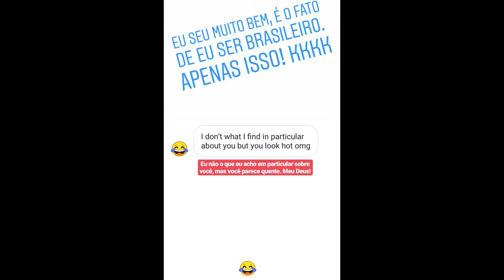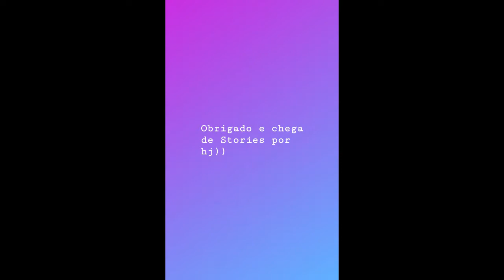Rolê com amigos russos, e curiosidades da personalidade dos russos | Stories da Rússia #10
Compilado de vídeos que fiz no instagram @amigodarussia no compilado de hoje mostrarei o passeio que fiz com meus amigos russo e como é um pouco da personalidade dos russos:

ПОДДЕРЖАТЬ ВЫХОД НОВЫХ ВЛОГОВ👇🏼

・Caixa Econômica/Poupança
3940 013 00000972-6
(Carlos Henrique Santos Junior)

・Banco Itaú:
ag:0297 Conta
corrente:17495-5

・💳 Банковская карта Сбербанк: 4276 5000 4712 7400